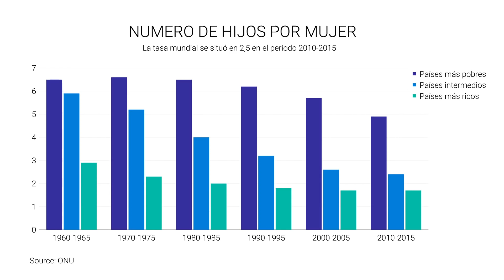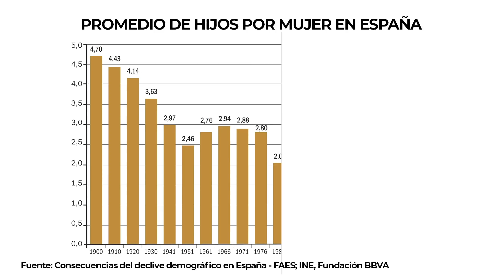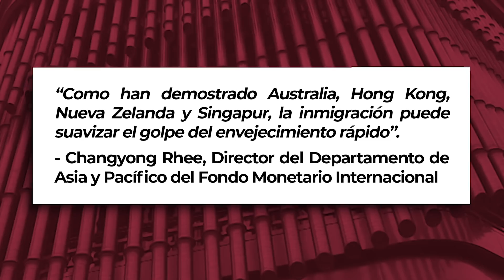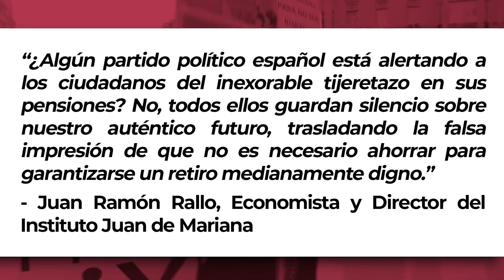Envejecimiento: ESPAÑA y Occidente CONTRA LAS CUERDAS - VisualPolitik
¿Os habéis parado a pensar en las consecuencias que puede tener el envejecimiento demográfico de nuestros países? ¿Están vuestros gobiernos haciendo algo al respecto? ¿Habéis pensado vosotros mismos en algo así como un plan de contingencia para poder enfrentaros a los riesgos que se avecinan? No os perdáis el vídeo de hoy.